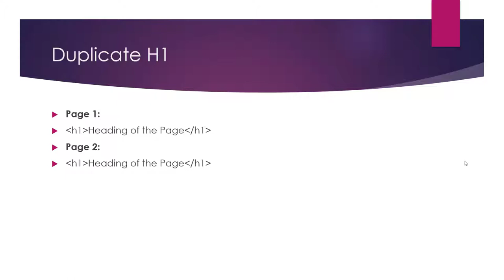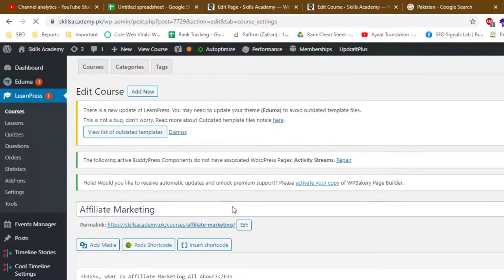How to Fix Duplicate Heading